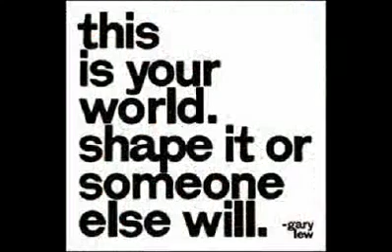Why I advocate The Venus Project (Bill Hicks)